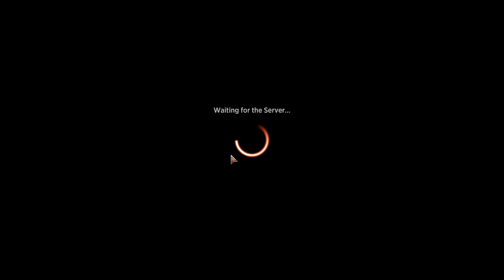Brawl Zoraline, Cosmos Caller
Commander
1 Zoraline, Cosmos Caller (BLB) 242

Deck
1 Arcane Signet (ELD) 331
1 Solar Transformer (MH3) 211
1 Fabled Passage (ELD) 244
1 Mind Stone (WTH) 153
1 Phial of Galadriel (LTR) 248
1 Felidar Retreat (ZNR) 16
1 Cathars' Crusade (JMP) 95
1 Wayfarer's Bauble (CM2) 229
1 The Irencrag (WOE) 248
1 Plaza of Heroes (DMU) 252
1 Tyrite Sanctum (KHM) 272
1 A-The One Ring (LTR) 246
1 Nykthos, Shrine to Nyx (THS) 223
1 Key to the Archive (Y22) 59
1 Relic of Legends (DMU) 236
1 Urza's Cave (MH3) 234
1 Starseer Mentor (BLB) 233
1 Dirge Bat (IKO) 84
1 Moonrise Cleric (BLB) 226
1 Lunar Convocation (BLB) 223
1 Mudflat Village (BLB) 257
1 Darkstar Augur (BLB) 90
1 Starfall Invocation (BLB) 34
1 Star Charter (BLB) 33
1 Lifecreed Duo (BLB) 20
1 Builder's Talent (BLB) 5
1 Essence Channeler (BLB) 12
1 Aclazotz, Deepest Betrayal (LCI) 88
1 Bringer of the Last Gift (LCI) 94
1 Ruin-Lurker Bat (LCI) 33
1 Deep-Cavern Bat (LCI) 102
1 Courier Bat (VOW) 102
1 Moonstone Harbinger (BLB) 101
1 Mirkwood Bats (LTR) 95
1 Regal Bloodlord (M19) 222
1 Starlit Soothsayer (BLB) 115
1 Blighted Bat (AKR) 93
1 Eyetwitch (STX) 70
1 Blight Keeper (XLN) 92
1 Impostor of the Sixth Pride (MH1) 14
1 Irregular Cohort (MH1) 15
1 Venomous Changeling (MH1) 114
1 Graveshifter (MH1) 94
1 Changeling Outcast (MH1) 82
1 Soul Warden (M10) 34
1 Cleric Class (AFR) 6
1 Ajani's Welcome (M19) 6
1 Daxos, Blessed by the Sun (MUL) 67
1 Abiding Grace (MH2) 1
1 Feast of the Victorious Dead (MAT) 30
1 Luminous Broodmoth (IKO) 21
1 The Eternal Wanderer (ONE) 11
1 Invoke Justice (NEO) 21
1 Elspeth Conquers Death (THB) 13
1 Unearth (2X2) 96
1 Vat of Rebirth (ONE) 113
1 Sorin of House Markov (MH3) 245
1 Sheoldred (MOM) 125
1 Can't Stay Away (MID) 213
1 Sorin, Vengeful Bloodlord (WAR) 217
1 Spirit-Sister's Call (NEO) 237
1 Dewdrop Cure (BLB) 10
1 Helping Hand (LCI) 17
1 Patch Up (SNC) 23
10 Plains (BLB) 370
10 Swamp (BLB) 374
1 Farewell (NEO) 13
1 Temple of Silence (M21) 255
1 Shattered Sanctum (VOW) 264
1 Shadowy Backstreet (MKM) 268
1 Brightclimb Pathway (ZNR) 259
1 Caves of Koilos (DMU) 244
1 Concealed Courtyard (OTJ) 268
1 Godless Shrine (RNA) 248
1 Isolated Chapel (DAR) 241
1 Restless Fortress (WOE) 259
1 Lupinflower Village (BLB) 256
1 Bloodstained Mire (KTK) 230
1 Flooded Strand (MH3) 220
1 Polluted Delta (KTK) 239
1 Windswept Heath (KTK) 248